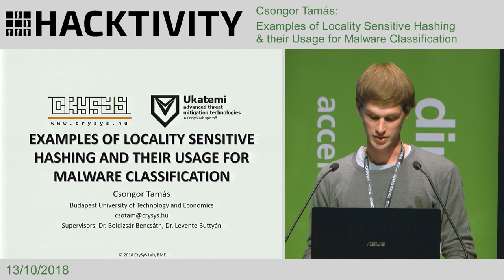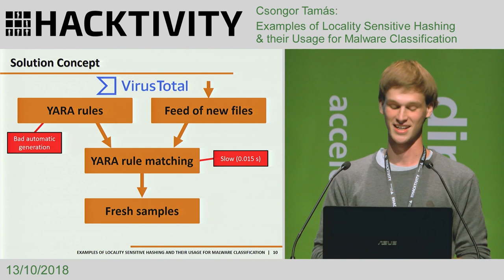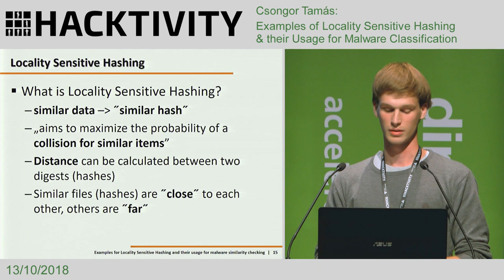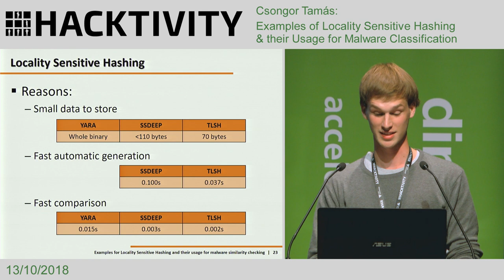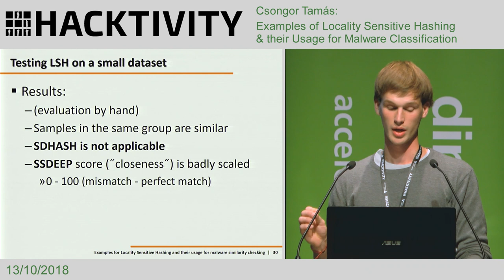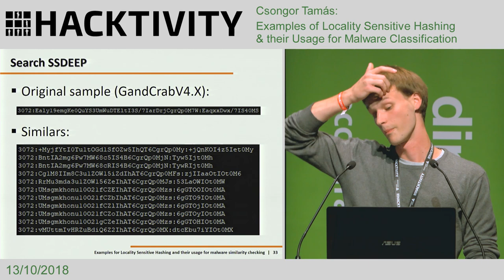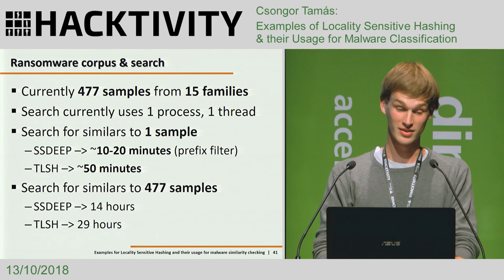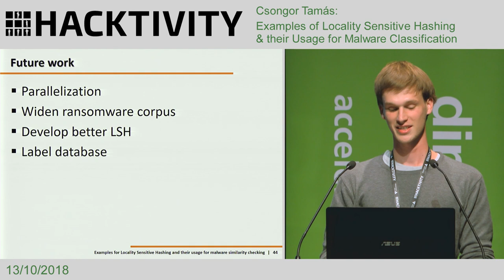Csongor Tamás - Examples of Locality Sensitive Hashing & their Usage for Malware Classification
Several tools has been proposed for malware classification and similarity detection of binary malware samples, however none of them can solve all issues. In my presentation, I'll cover the problematics of Locality Sensitive Hashes and provide some experimental information about the comparison of different LSH algorithms. SSDEEPS's base algorithm, spamsum was originally designed for spam email detection. Although it discoveres some similarity between binaries, it basically needs large equal pieces of the byte code. This only happens rarely and can easily be altered. One of the contenders, TLSH (TrendMicro Locality Sensitive Hash) is a more stable similarity matching process. I'm going to present the results of the comparison on a smaller size samples set (~30k samples). Using LSHs is easy and doesn't require huge computational resources so after the process was deemed useful and effective it was extended to a large malware database of multiple hundreds of terabytes of samples. The experiments focus on ransomware sample classification, so I'm also going to present some details related to hunting for fresh unknown malware samples of known groups.